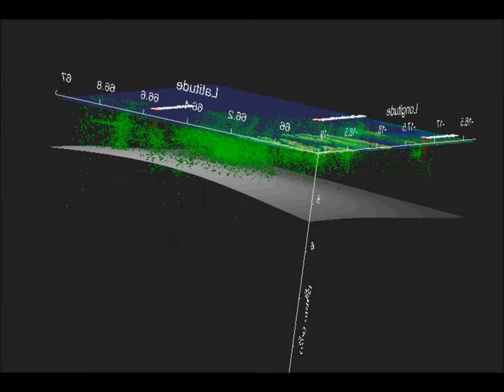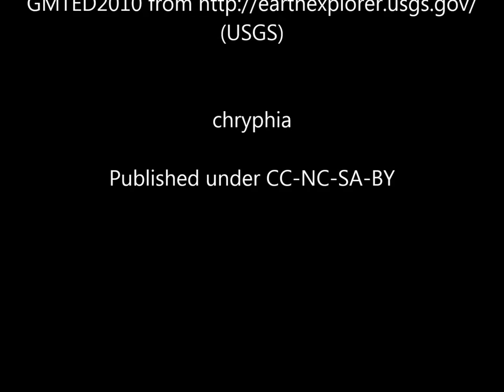Deep earthquake in the Tjörnes Fracture Zone 28 Jan 2014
For discussion about this video please visit volcanocafe.wordpress.com.